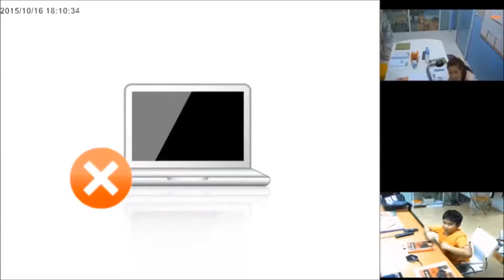เรียนภาษาจีนออนไลน์ (ครูลูกน้ำ) เล่ม 2 บทที่ 1 เรื่อง (นิทาน)กระต่ายกับเต่า ตอนที่ 3/3